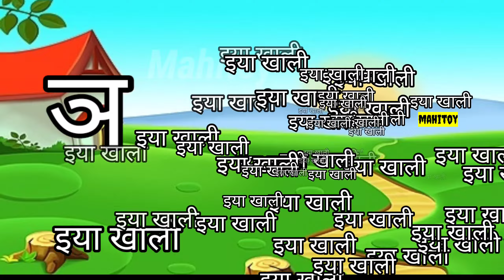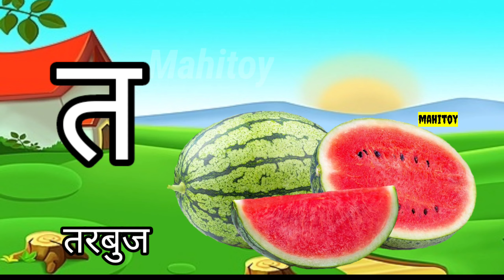कखगघ अआइईउऊएऐओऔ अ से अनार, आ से आम, क से कबुतर, ख से खरगोस, हिंदी वर्डमाला kidslearning क से ज्ञान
Your Queries -:
Hindi Varnmala
Nursery rhymes
हिंदी वर्णमालागीत
हिंदी स्वरब्यंजन
हिंदी बालगीत
बालगीत
ChunChun TV
cartoon
animation
hindi varnmala geet
hindi varnmala
हिंदी वर्णमाला
Hello Friends,
@ChuChu TV Nursery Rhymes & Kids Songs
@Naima study
@ChuChuTV Hindi
@Infobells - Hindi
@Chhotu TV